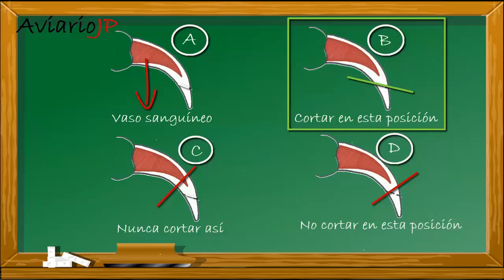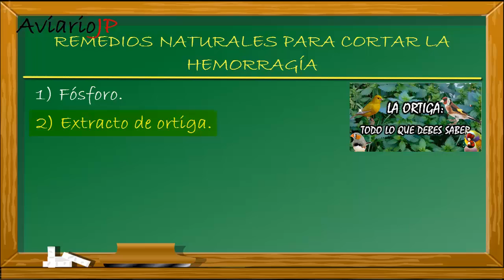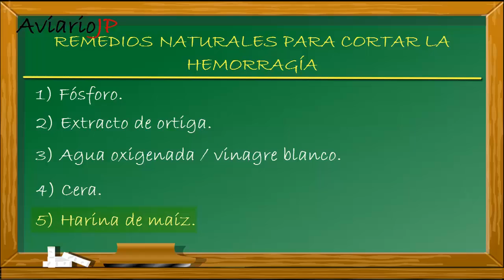COMO CORTAR LAS UÑAS A LOS PAJAROS 😱 ¡¡En sólo 5 minutos!! COMO RECORTAR UÑAS Y PICO DE PAJAROS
👉 Los SECRETOS de los PROFESIONALES para CORTAR LAS UÑAS DE LOS PÁJAROS correctamente (Funciona✅)  RECORTAR UÑAS y PICO de tus PAJAROS Muy Facil 🐤Cuidados y cría de canarios: en este vídeo os explico cómo cortar las uñas a los canarios, jilgueros, periquitos, agapornis, ninfas, diamantes de gould o mandarines o cualquier otro tipo de pájaros similares para la temporada de cría. El recorte de uñas y pico es importante para una buena criar y alcanzar el éxito en la cría de canarios, cría de jilgueros en cautividad, cría de diamante de gould, cria de loros, cría de ninfas, cria de agapornis o cría de periquitos, por su higiene y prevención de enfermedades. Además, en el vídeo os iré explicando trucos y consejos para la cría (solución problemas durante la cría, canaria tira a los pollos, huevos rotos en la cria) y el corte de pico y de uñas correctamente y además os daré una serie de remedios naturales para la cría de canarios, exóticos o aves en cautividad.

Un saludo a todos, espero que les haya resultado útil e interesante el vídeo y ¡les espero en el próximo vídeo! :)